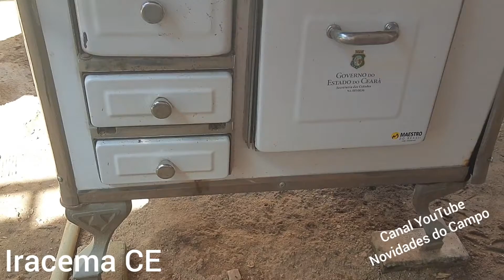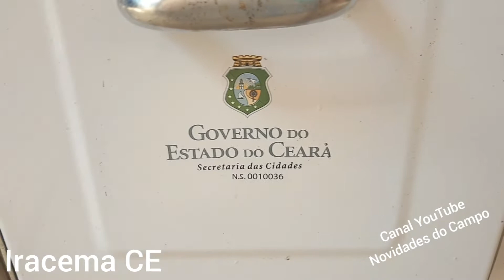Conhece o Fogão Ecológico - Muito Econômico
Novidades no Campo,